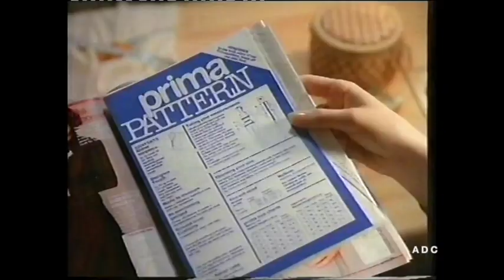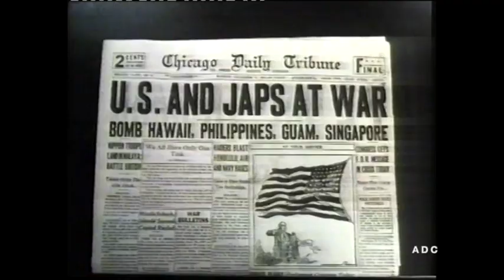Yorkshire TV adverts & trailer 22nd January 1989 1 of 4